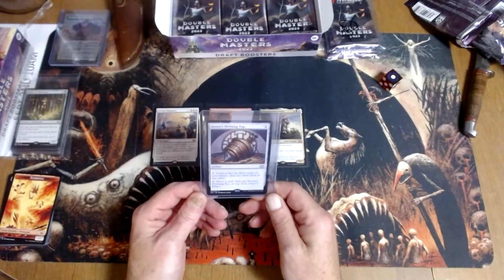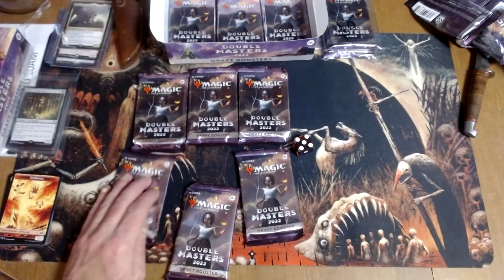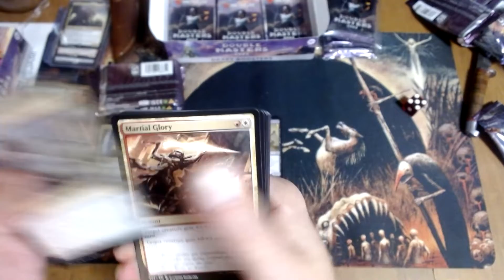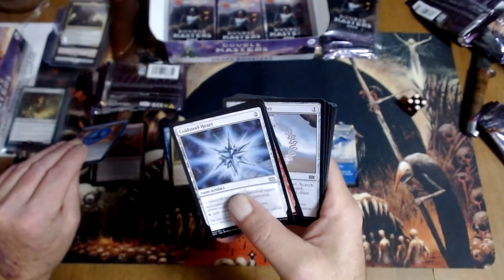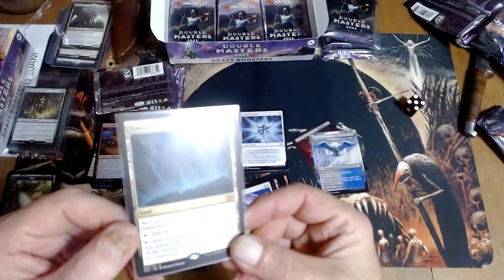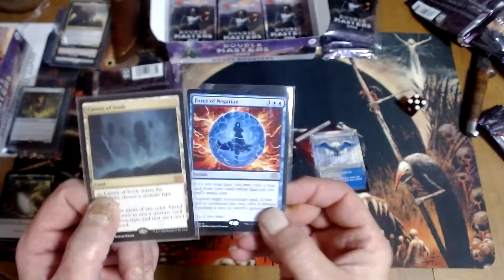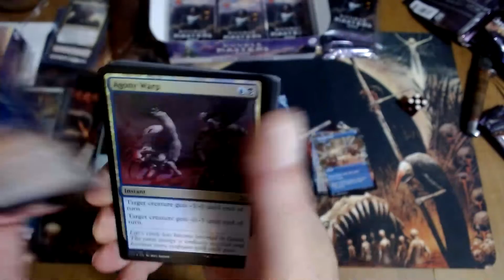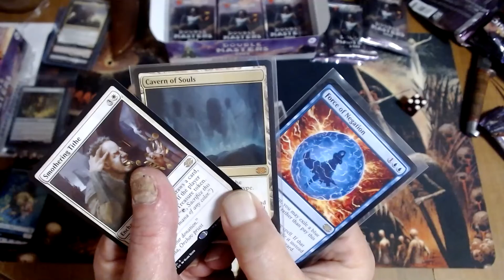MTG DOUBLE MASTERS 6 pack attack #3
Weekly commenter video series #3 of 4